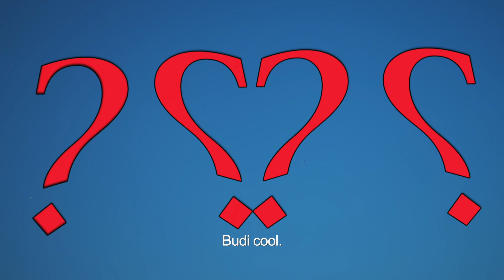...it's Love? - You can never be ready - Scene 1 Part two - Plan B Production - Bare Vardic